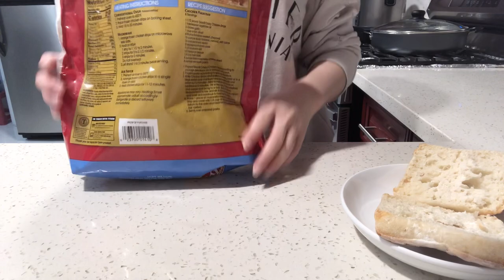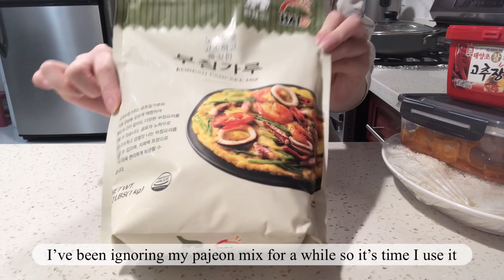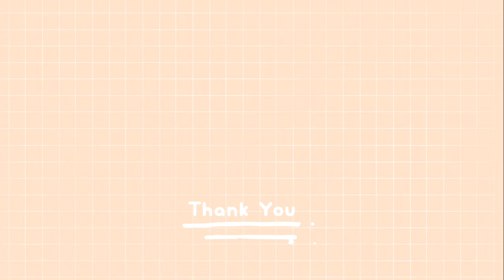VLOG 🍲 Korean & Japanese Comfort Foods for the Cooling Weather 🍵 Kimchi Jjigae, Budae Jjigae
👋🏻 Hello helloo~ Halloween is over and it's now November so guess what?? It's time for the holidays!! Christmas is just around the corner and I'm already excited~ It really just means that I can enjoy shows under the warm blanket but let's just pretend I'm a very productive homebody. So I totally forgot that daylight savings ends today and ended up lagging on uploading the video haha. But anyways, the weather has finally cooled down and starting to get cold. I hope everyone is staying warm and cozy and I hope you enjoy this week's vlog 😊

🍽 Foods featured in this video: Costco Artisan rolls with fried chicken strip (chicken sandwich), salmon ochazuke (green tea over rice)(genmaicha/brown rice green tea), Panda Express orange chicken & honey walnut shrimp, anchovy stock tablet (myeolchi yuksu), kimchi jjigae (kimchi stew/kimchi tofu soup w/ tofu & spam), green onion pancake w/ shrimp (pajeon/haemul pajeon), seaweed, fried chicken (yangnyeom chicken), fries, and budae jjigae (army base stew w/ ramen, tofu, spam & sausages).

📺 Korean Movie: “20th Century Girl”

✨Item Links✨

🌸Teazen Kombucha (Citron)

🌸Mealite Anchovy Stock

🌸Kamjov Teapot

🌸Korean Stone Bowl (Dolsot)

🌸Korean Pancake Mix (Pajeon)

🌸Honey Dispenser

🌸Parchment Paper

📷 Editing:
Camera: iPhone 8+
Video Editor: Vllo
Thumbnail Editor: PicCollage